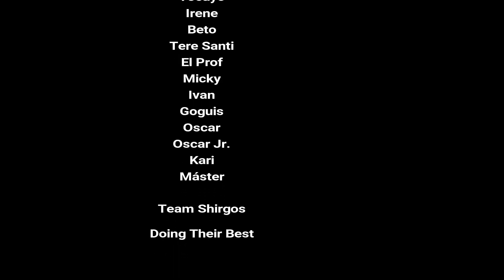Presa Capoxi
Subida a los Tachos y bajada hasta la Presa Capoxi, de ahí por vereda hasta Peña de Lobos